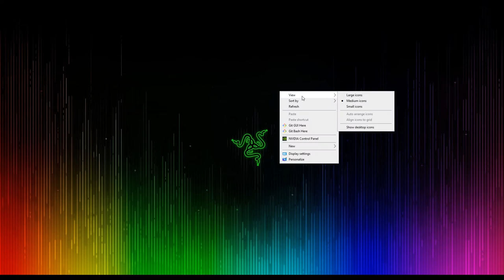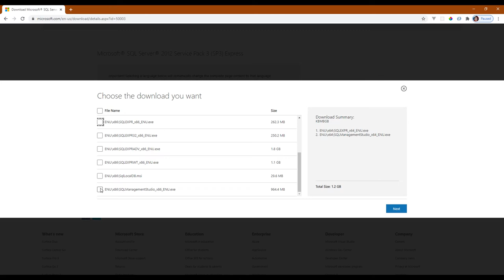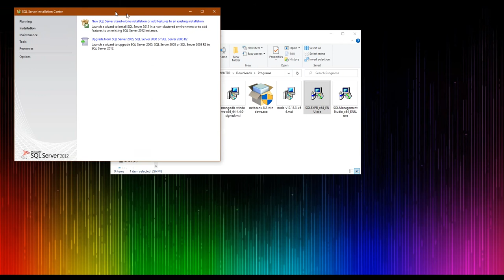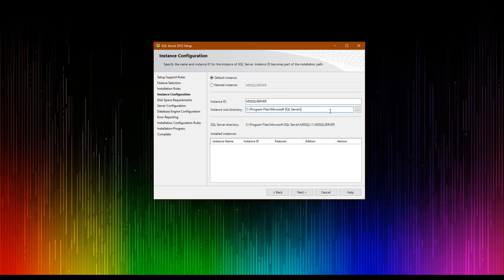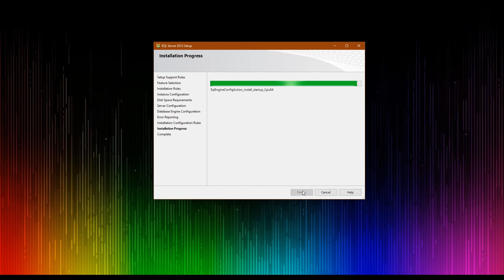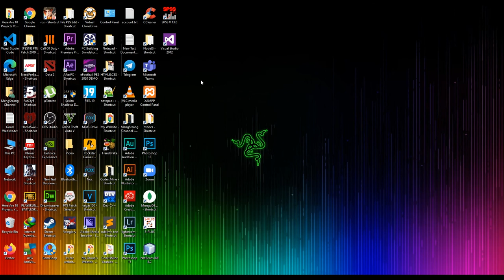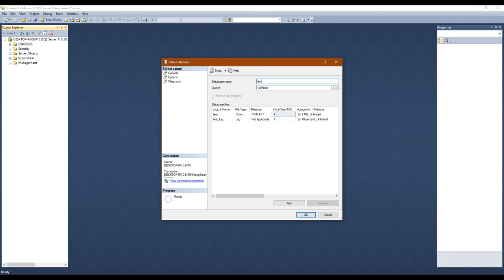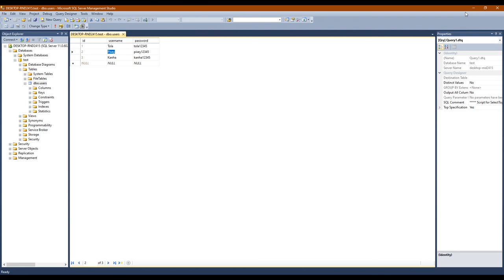How to download Microsoft SQL Server 2012 | MengSreang Channel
👉Microsoft SQL Server 2012 គឺជាកម្មវិធីគ្រប់គ្រងទិន្នន័យដែលបង្កើតឡើងដោយក្រុមហុ៊ន Microsoft។

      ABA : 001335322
      Paygo : 284914